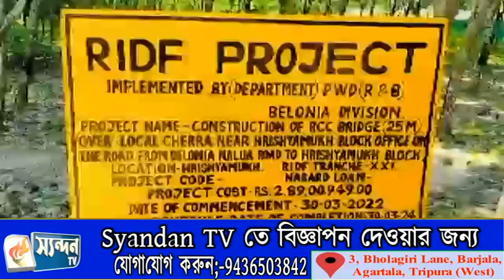ঠিকেদারি কাজে অনিয়মের অভিযোগ